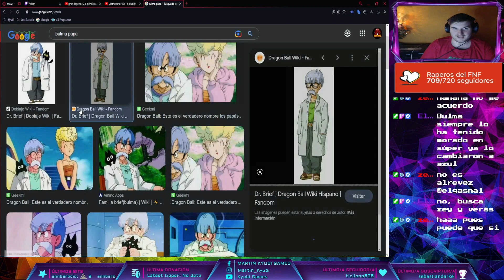CONTINUAMOS CON LA SAGA DE CELL - DRAGON BALL Z: SUPER BUTÖDEN 2 #1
Agradecimiento a los miembros del canal:
Nivel ANBU: @tessygames6861

Nivel Jōnin: @OswaldoWindsword

Capítulos:
00:00 Intro y Bienvenida
00:57 Gameplay
50:39 Despedida